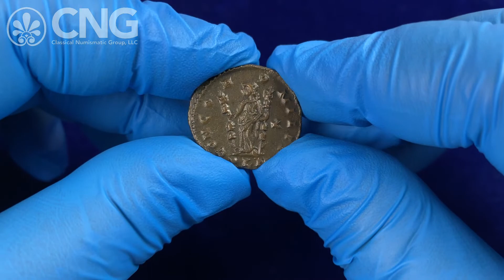CNG 121, Lot 975